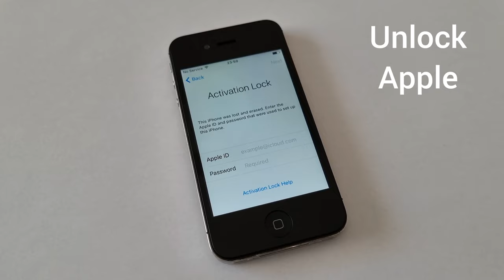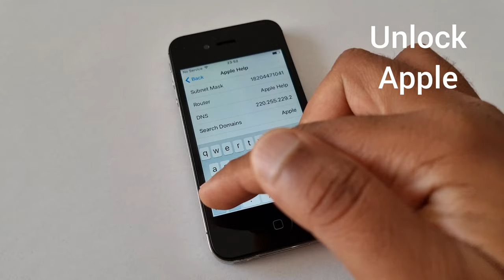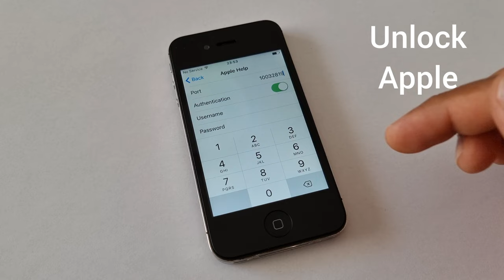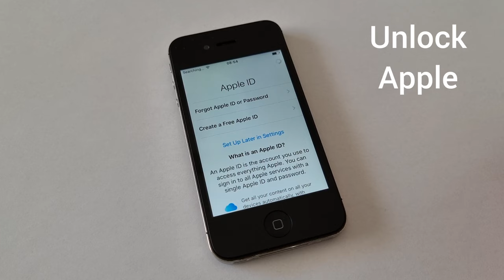Fully Bypass iPhone 4,4s,5,5s,5c,SE,6 Activation lock without Apple ID Forget Password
iPhone 4,4s,5,5c,5s,SE,6,6 Plus,6s,6s plus,7,7 Plus,8,8 Plus,X,XR,XS,XS Max
icloud unlock
icloud bypass
bypass icloud activation lock
activation lock
4ukey iphone xr
icloud removal
unlock activation lock iphone
passfab activation unlock
icloud activation lock bypass tool
4mekey icloud unlocker
bypass activation lock iphone 11
iphone bypass
icloud bypass tool free
tenorshare activation lock removal
mdm activation lock
ipad activation lock removal without password
apple activation lock removal tool
unlock ipad activation lock
unlock iphone locked to owner
unlock icloud account
remove iphone locked to owner
locked to owner iphone
tenorshare icloud unlock
appleid apple com activation lock
iphone locked to owner bypass 2022
apple id unlock
remove activation lock without previous owner
ipad locked to owner bypass free
tenorshare 4ukey icloud unlock
remove apple id without password
bypass icloud activation lock free
bypass activation lock iphone
free activation lock removal
4ukey icloud removal
unlock apple id without password
unlock mdm ipad
best icloud unlock service
icloud activation lock removal tool
unlock icloud locked iphone free
remove ipad locked to owner
bypass ipad locked to owner
iphone 13 icloud unlock
iphone activation lock removal free
icloud activation lock removal service
iphone 11 icloud bypass
icloud lock
passfab activation unlocker ipad
iphone 12 icloud unlock
iphone backup unlocker
icloud lock removal tool
icloudin
icloud activation bypass tool
tenorshare remove activation lock
4ukey activation lock removal
bypass iphone activation lock free
iphone locked by owner bypass
iphone icloud lock removal
apple icloud unlock
3utools activation lock
bypass activation lock ipad free
imyfone bypass
iphone lock to owner bypass
icloud unlock service near me
iphone lock to owner
iphone 12 activation lock bypass
bypass apple activation lock ipad
mdm locked iphone
iphone 13 pro max activation lock removal
remove apple activation lock
unlock ipad locked to owner
iphone bypass tool
iphone 11 locked to owner bypass
iphone icloud removal
checkra1n icloud bypass
iphone locked to owner bypass free
tenorshare activation lock
unlock icloud iphone 11
iphone 12 icloud bypass
ultfone activation unlocker mac
selling icloud locked iphone to ecoatm
tenorshare 4ukey activation lock
iphone icloud unlock service
icloud bypass free
remove activation lock ipad without apple id
iphone 11 icloud unlock free
imeidoctor
in box icloud removal
iphone 13 activation lock bypass
unlock iphone apple id
icloud unlock iphone 11
apple id removal tool
xtools icloud unlock
iphone 6 activation lock removal
icloud unlock all iphone ios 15.3
apple id unlock free
iphone locked by owner
icloud unlock bypass com
iphone icloud unlock free
unlock icloud locked ipad
doulci icloud unlocking tool
4ukey remove icloud activation lock
iphone 11 activation lock removal free
iphone locked to owner remove
activation unlocker
iphone 13 pro max icloud bypass
iphone locked to owner unlock
iphone 6s activation lock removal
icloud unlock iphone 13 pro max
all in one iphone lock removal tool
icloud unlock service online
ipod activation lock removal
4mekey activation unlocker
iphone